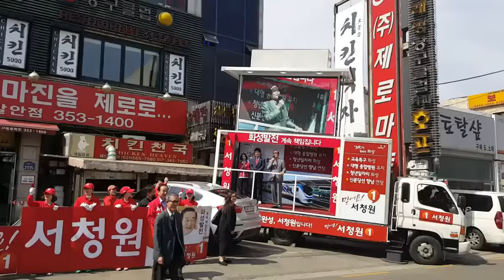[아주동영상] 경기 화성 서청원 새누리당 의원 선거유세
5일 오후, 경기도 화성시 발안시장 제로마켓 앞에서 새누리당 서청원 후보가 선거유세를 하고 있다.